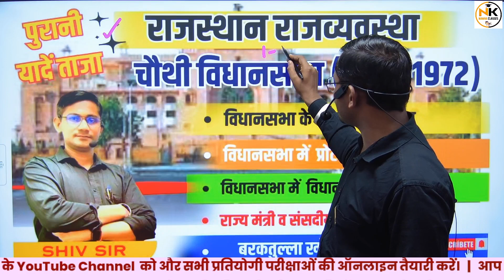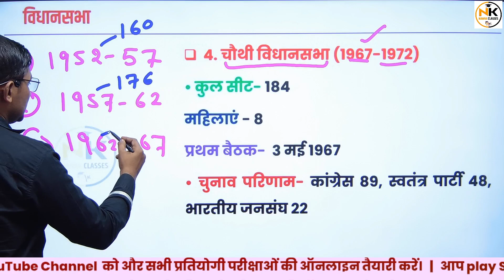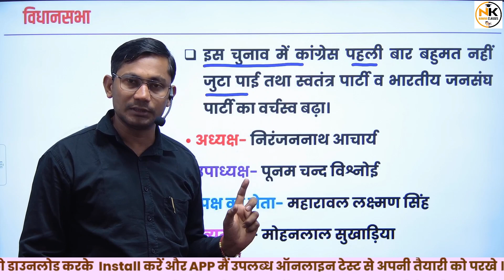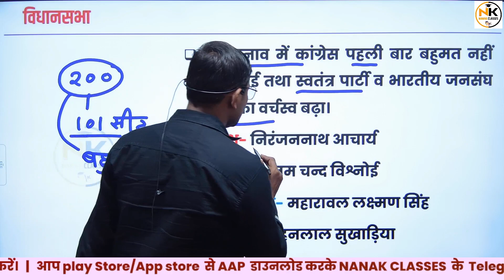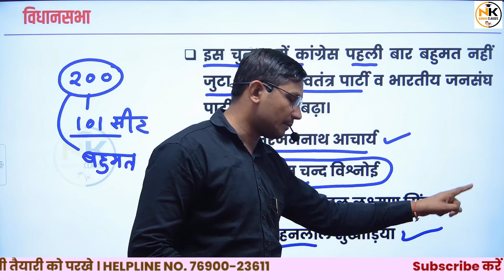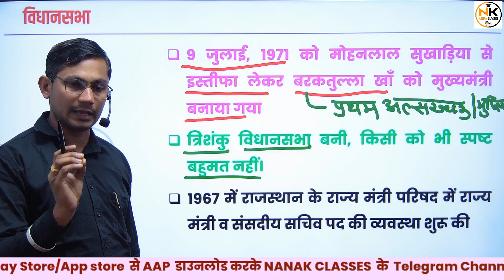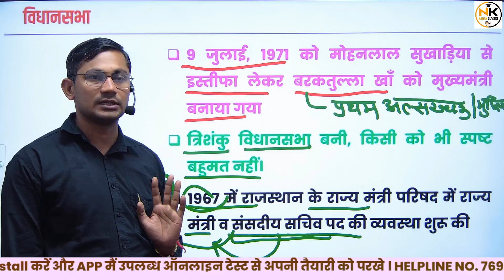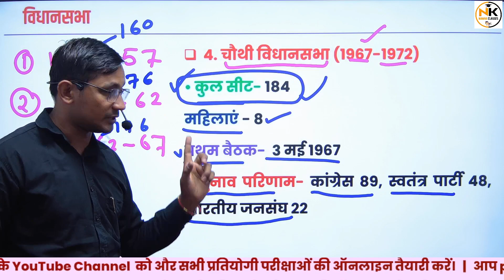चौथी विधानसभा (1967-1972) | Rajasthan Forth Vidhansbha | पुरानी यादें ताजा | NANAK CLASSES SHIV SIR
Rajasthan GK
Current affairs
Ras 2023
REET PAPER
RPSC 2nd GRADE EXAM 2023
CET EXAM
CET 2023